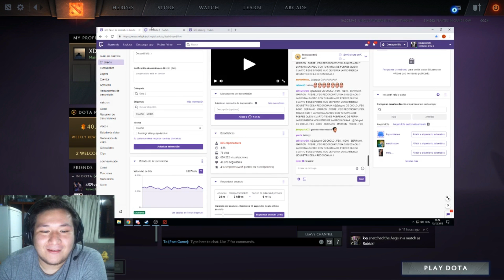CLIPS DE TWITCH #9 ZTOK, KINGTEKA, TIA CAMU, EGORCO Y MÁS!!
►Espero que les guste esta recopilación de clips, acá les dejo los canales de twitch: